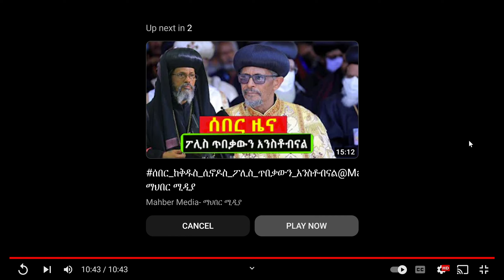የወለጋ ሕዝብ ሰማእትነትን ይቀበላል - ብፁዕ አቡነ ሩፋኤል